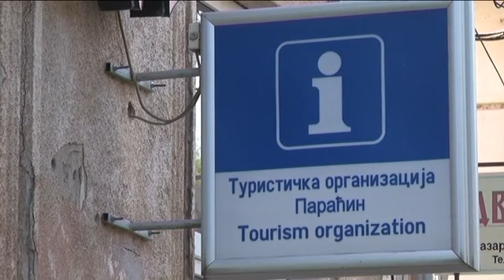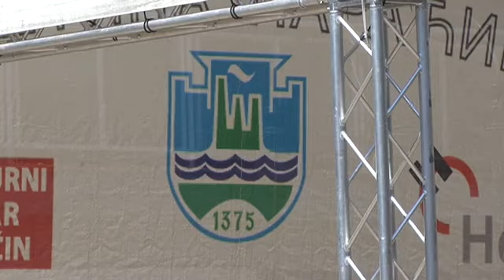19 08 to artfest koncert teodorakisovog orkestra